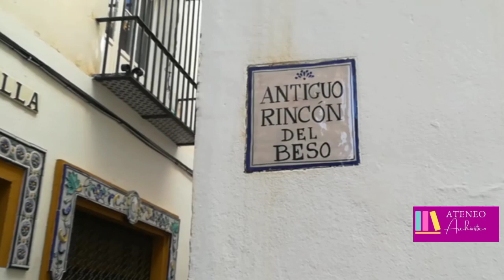El rincón del beso, el callejón más romántico de Sevilla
Cada vez que visitas el barrio de Santa Cruz y pasas por aquí, debes hacer exactamente lo que dice el azulejo.